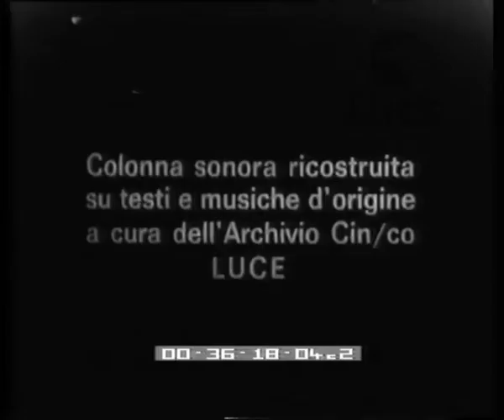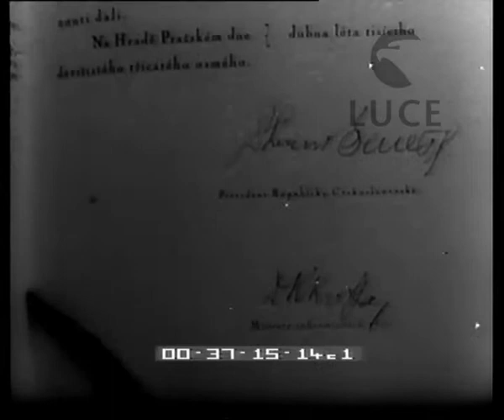La firma del trattato che regola i rapporti aeronautici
Descrizione sequenze:il ministro degli affari esteri cecoslovacco firma con l'ambasciatore italiano un accordo che regola i rapporti aeronautici tra i due paesi ; la copia del trattato con la firma di Vittorio Emanuele e quella del presidente della repubblica cecoslovacca, Benes ;